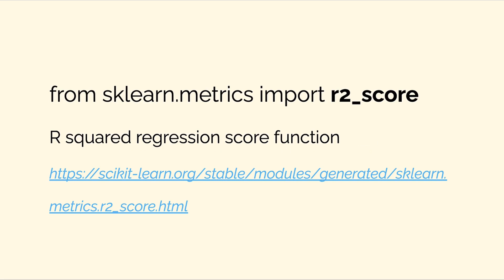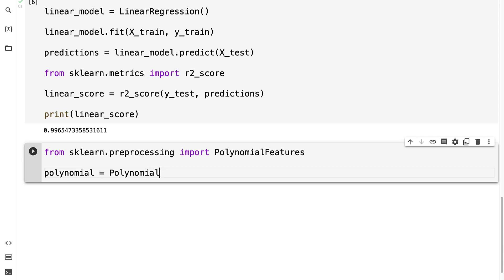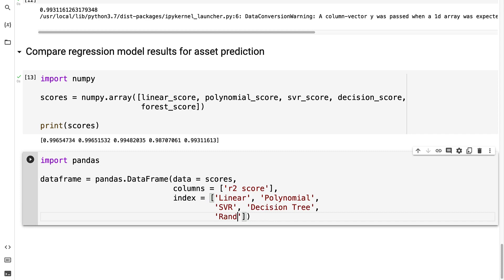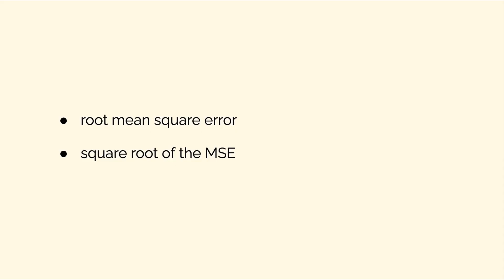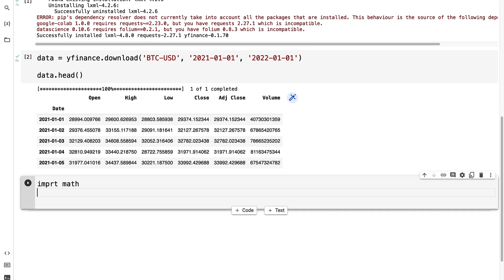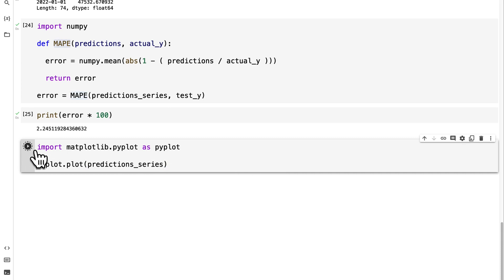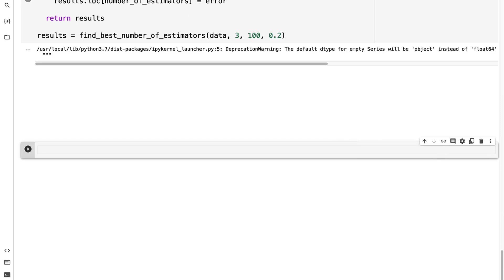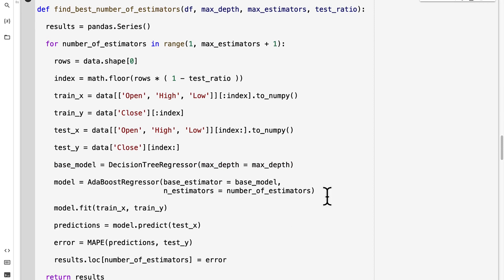Learn About Python Crypto Machine Learning